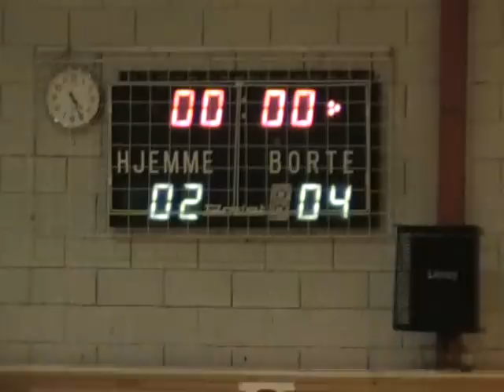Rushden & Diamonds knep den ene finaleplassen etter 4-2 seier mot Mørejarlene.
Kjetil Rekdals Juleturnering i Vestneshallen 2008

Rushden & Diamonds Futsal:
Tor Erik Smørholm, Frank Mundal, Espen Bjørsnøs, Knut Krogstad, Kjetil Brudeset, Khalil Olsen, Vegard Løkhaug, Johan Nås, Asbjørn Strand og Kristian Benjaminsen.

Mørejarlene :
Thomas Lech, Knut Øyvind Hoem, Trond Klokset, Toni Kvam, Sturla Grøtta Grav, Richard Tomren, Kjetil Tynes, Bjørn-Vegard Løvik , Jørn Gaupseth